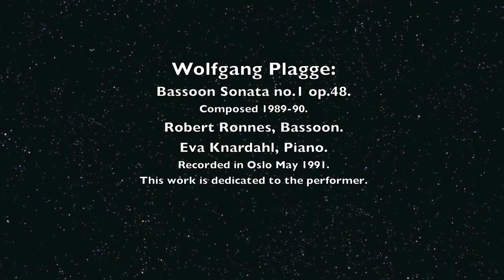Wolfgang Plagge Bassoon Sonata no 1.-3 movements.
Wolfgang Plagge Bassoon Sonata no 1. opus 48.
Composed 1989-90.
Robert Rønnes, Bassoon.
Eva Knardahl, Piano.
Recorded in Oslo, Norway, May 1991.
This work is dedicated to the performer.